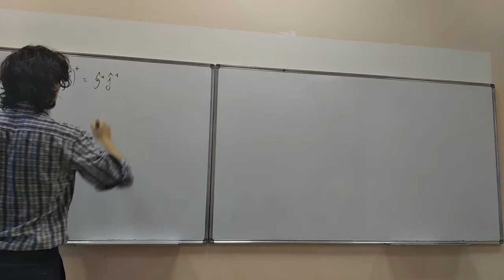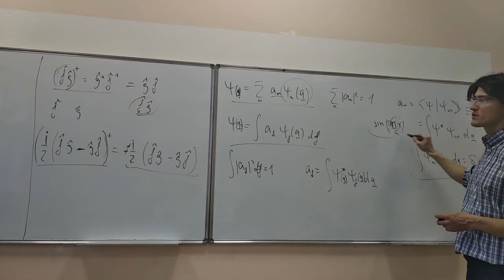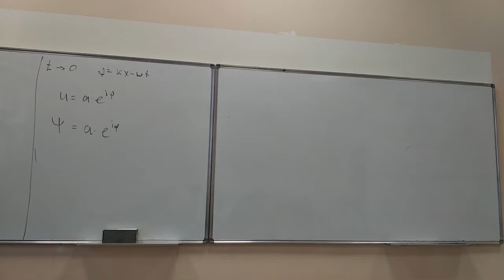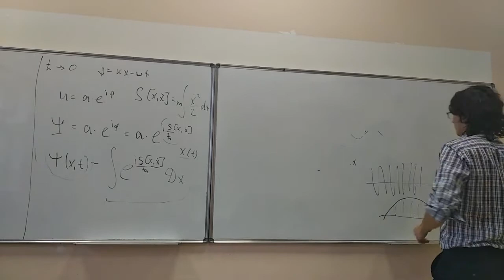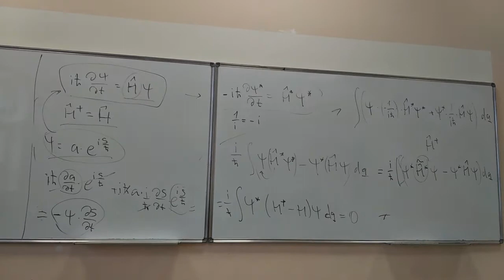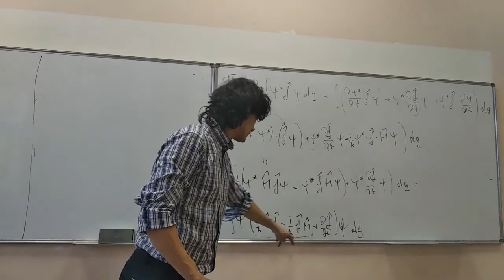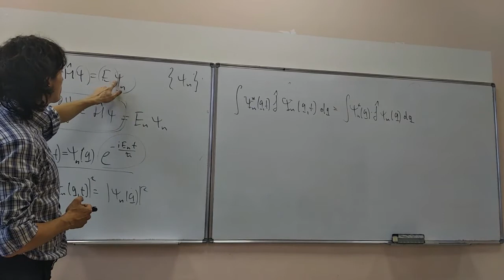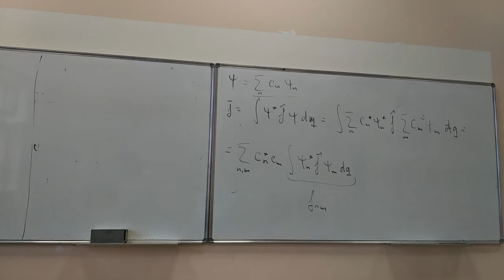Квантовая механика. Лекция 7. Непрерывный спектр. Предельный переход.Гамильтониан.Стационарные сост.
Галимзянов Тимур Р. Квантовая механика. Лекция 7.

Темы: Непрерывный спектр. Предельный переход к классической физике. Гамильтониан. Стационарные состояния.

00:00 Тезисно про произведение эрмитовых операторов
06:45  Непрерывный спектр
19:52 Предельный переход к классической механике
37:18 Оператор эволюции волновой функции и гамильтониан
50:53 Оператора скорости изменения наблюдаемой
1:04:36 Стационарное уравнение Шредингера
1:22:10 Понятие матричного элемента оператора

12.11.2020